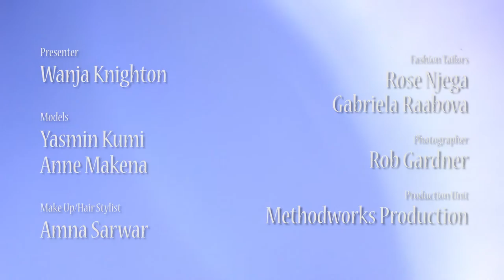What To Wear Ep 14 Good Mourning KTN KENYA © 2015 Wanja Knighton & Methodworks Production Ltd